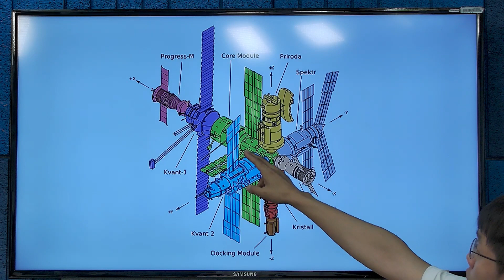탈세계화의 움직임, 러시아가 신냉전체제 연다 - [0교시라이브 클립 22.07.28]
정규편성: 매주 수,목,금 AM 08:00

러시아가 오는 2024년 이후 국제우주정거장(ISS) 프로젝트에서 완전히 탈퇴하고 자체적인 우주정거장 건설에 나서겠다고 26일 밝혔습니다. 이젠 정치 뿐만 아니라 과학 분야에서도 이런 냉전이 시작된 건데요... 영상에서 확인하시죠!